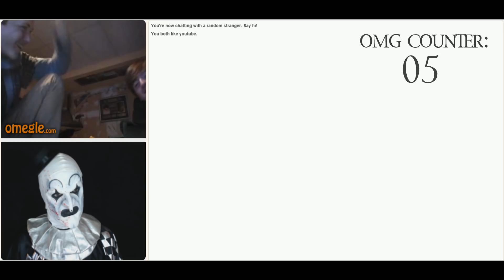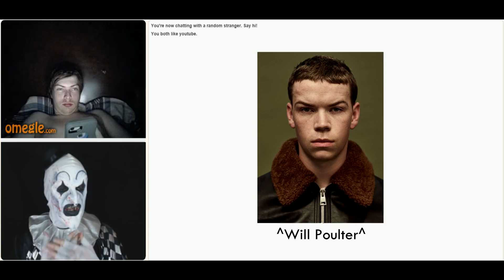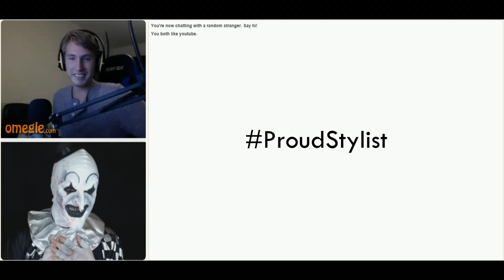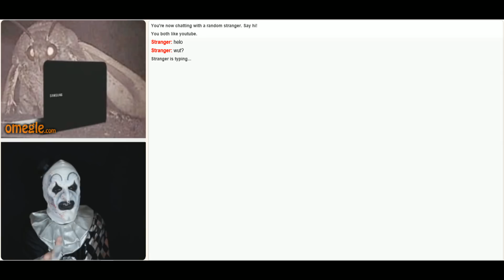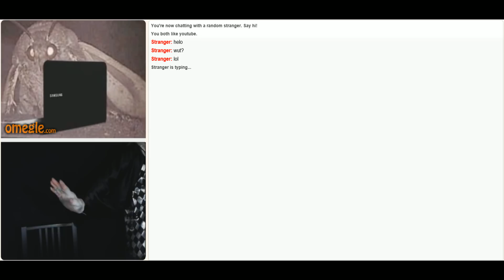Art the Clown goes on Omegle!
Mwah!
xXx